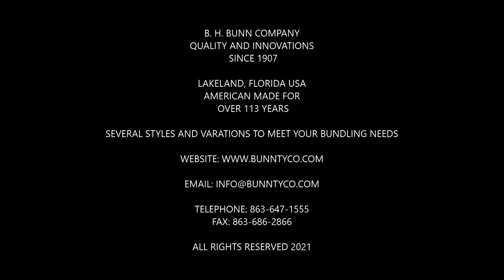TYING A VARIETY OF VEGETABLES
What do you want to tie?
Twine is environment friendly.
BUNN Tying Machines have used Twine for over 114 years!
BUNN was GREEN when GREEN was just a Color!